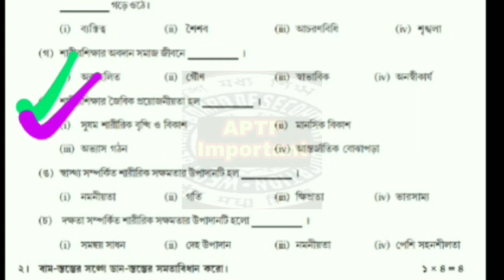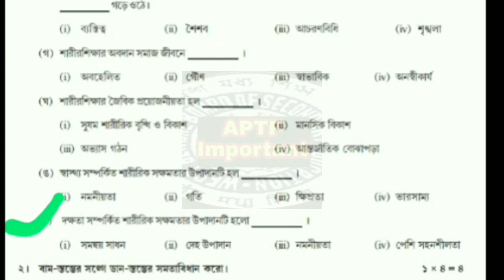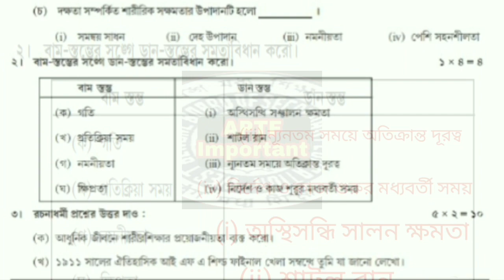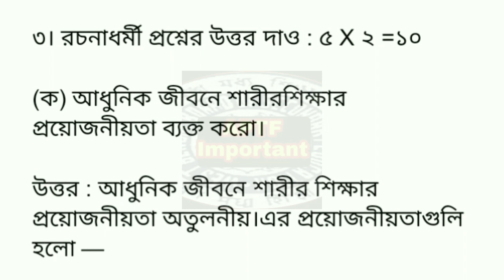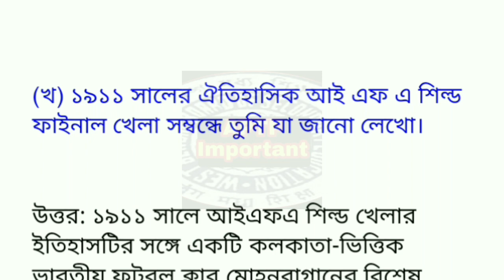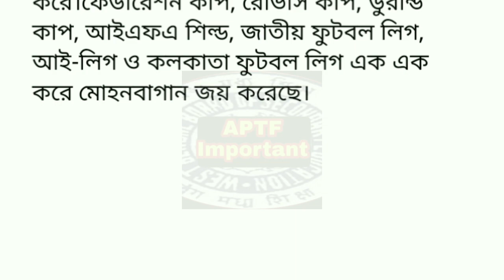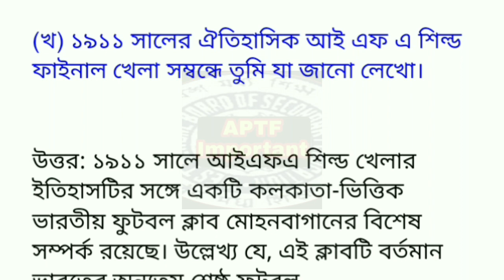Model activity task class 8 sasto o sarirsikha (Physical education) part 9 January 2022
APTF IMPORTANT
WBBSE math class V to VIII

APTF Important